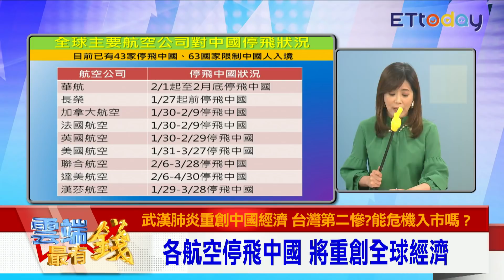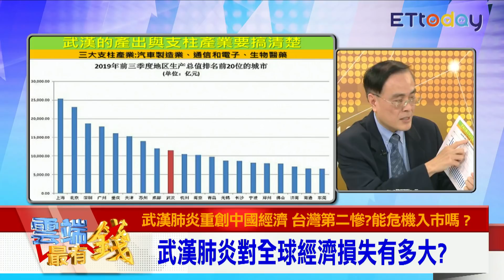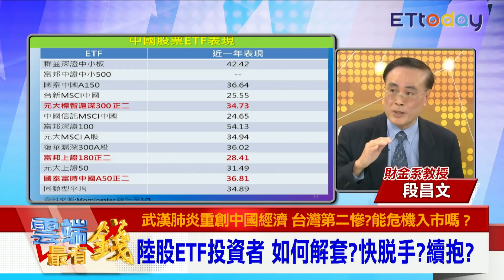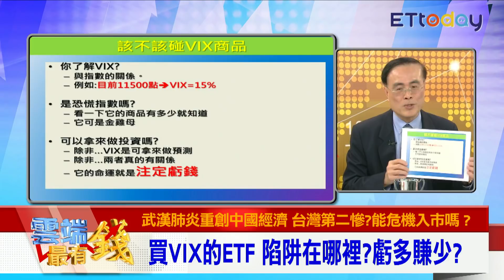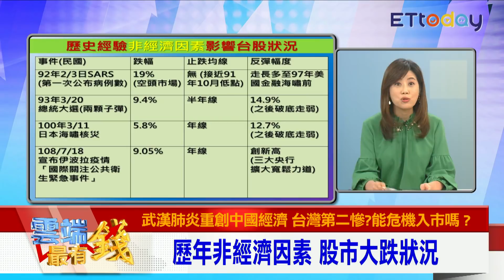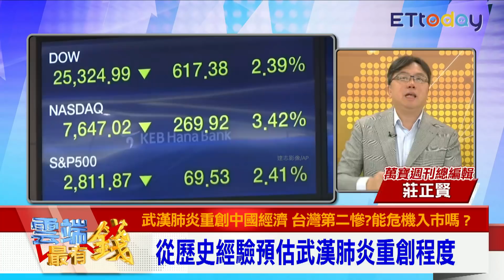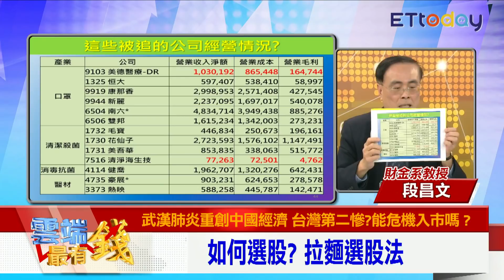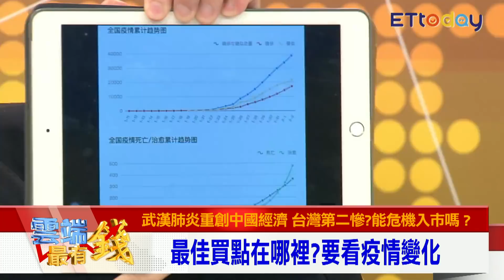武漢肺炎重創中國經濟 台灣第二慘? 能危機入市嗎?｜雲端最有錢ep75｜股市 ETF｜莊正賢 段昌文 王兆立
●訪談主題：武漢肺炎重創中國經濟 台灣第二慘？能危機入市嗎？

●主持人:邱沁宜

●來賓：萬寶週刊總編輯 莊正賢
              財金系教授 段昌文
              資深分析師 王兆立

●訪談內容
Q:病毒狂襲全球 國際金融股市慘兮兮?
Q:陸股ETF投資者 該怎麼解套?
Q:VIX飆!病毒席捲全球 道瓊狂殺逾450點
Q:人民幣大跌 亞幣拋售潮?
Q:武漢肺炎重挫中國 比中美貿易戰打擊更大
Q:買VIX的ETF 可趁機大賺一筆?